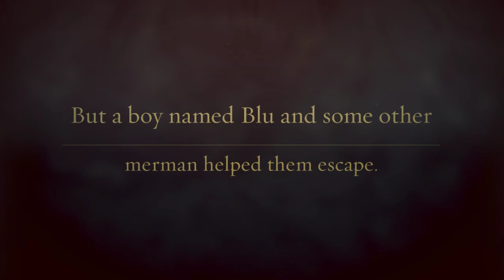Deep Blue by Jennifer Donnelly Book Trailer by Pyper